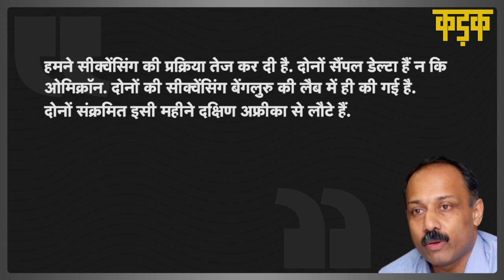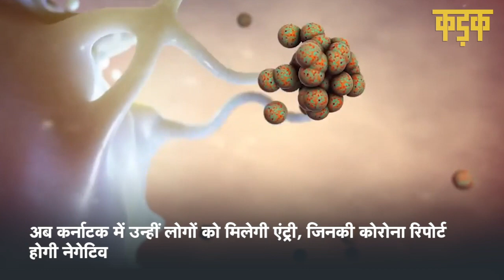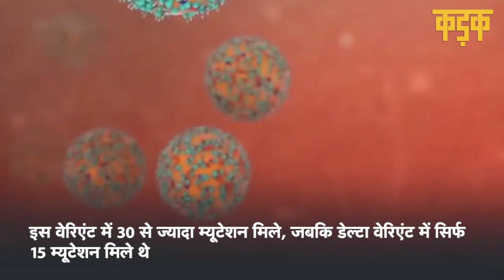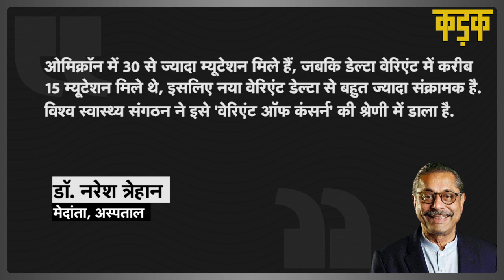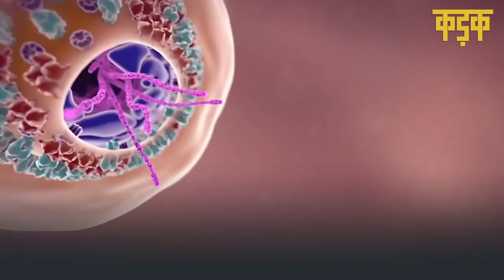क्या India में आ गया Corona का Omicron Variant?, दक्षिण अफ्रीका से लौटे 2 लोग कोरोना संक्रमित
दक्षिण अफ्रीका (South Africa) से भारत लौटे दो लोग कोरोना संक्रमित (Corona Positive) पाए गए हैं. हाल ही में दक्षिण अफ्रीका से 94 लोग भारत लौटे थे. इन सभी लोगों की कोरोना जांच हुई थी, जिनमें से दो लोग कोरोना जांच में संक्रमित पाए गए हैं. ICMR के डॉ. समिरन पांडा ने ओमिक्रॉन (Omicron Variant) को बेहद ही संक्रामक बताया है. विश्व स्वास्थ्य संगठन ने भी दक्षिण अफ्रीका में पाए गए नए वेरिएंट को 'चिंता का विषय' की सूची में डाला है और इसके तेजी से फैलने की बात कही है.